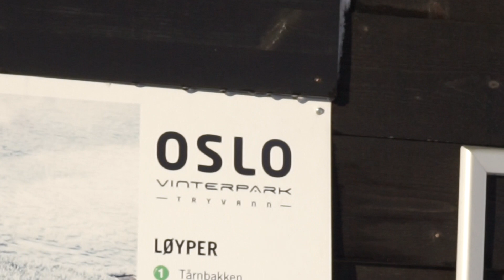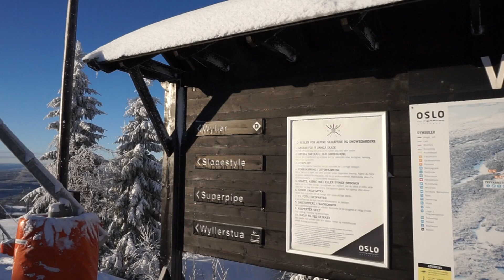Randonee-ski tehnika Holmenkollen .Norveska.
Randonee-ski tehnika za setnju po usponima. Na skiju se prikaci zupcasta traka koja se lako montira i demontira da bi se posle lako spustio kao sa obicnim skijama.